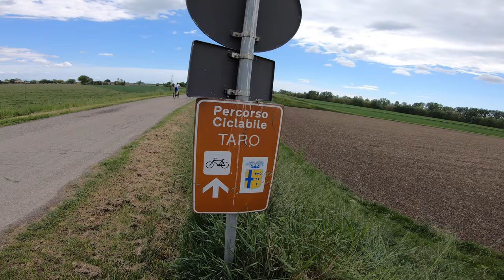Ciclovia del Taro - Anello pianeggiante lungo il fiume Taro e Po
Anello completamente pianeggiante con partenza e arrivo a Soragna. Facile e alla portata di tutti.
Si esce dal paese e si segue strada Canale Lupi e poi strada Bassa fino a al campanile di Diolo. Si attraversa la provinciale e si percorre strada Babilana fino a Fontanelle. Si attraversa il paese e si percorre strada Grande fino alle porte di Roccabianca. Si svolta a destra su strada Rigoda e sempre seguendo questa strada si va sempre diritto fino all'argine del Po. Direzione est sulla ciclabile del Po e a passato il ponte di Gramignazzo si prende a destra per la ciclabile del taro sponda destra. Si prosegue fino a San Secondo. Si esce dal paese prendendo strada del Moccone e successivamente strada San Genesio che ci porterà alle porte di Soragna. Si attraversa il piccolo ponte di legno e sempre diritto si fa ritorno a Soragna.